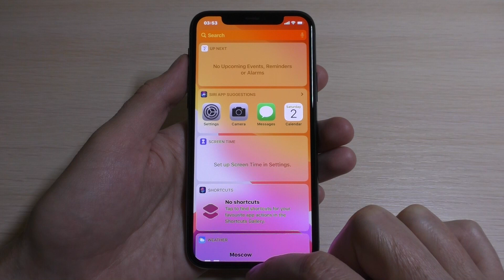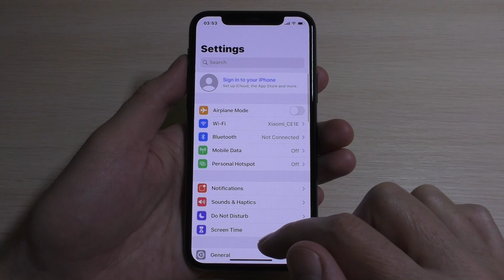iPhone incoming call. Guess the phone model #5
New iPhone incoming call ringtone. Guess the phone model. Угадай модель телефона.